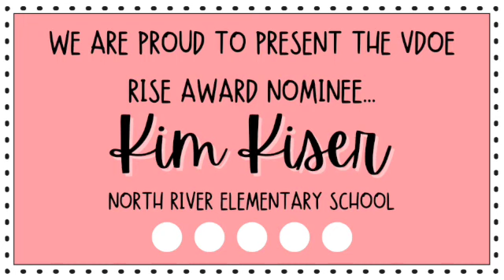Kim Kiser RISE Nominee 23-24